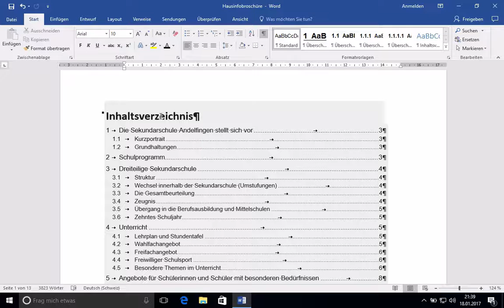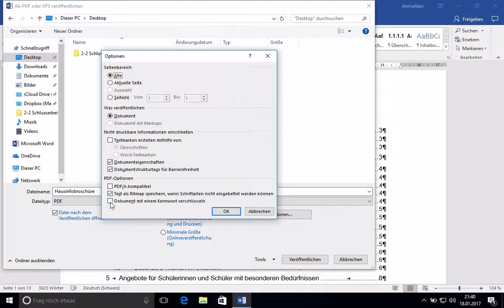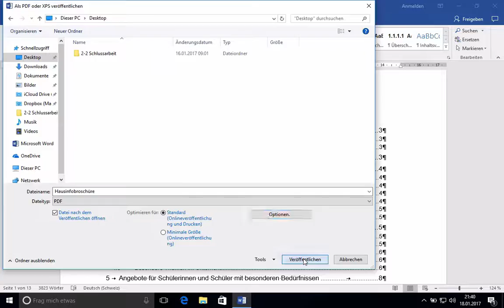Kurs Microsoft Word 2016 Win: 185 PDF erzeugen